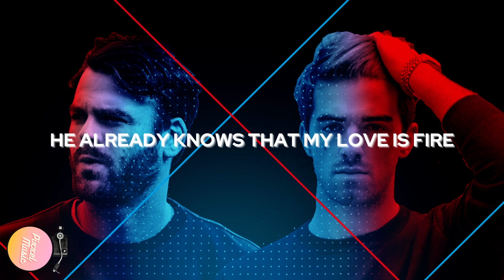Roses - The Chainsmokers ft. ROZES (Lyrics)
Roses - The Chainsmokers ft. ROZES

Lyrics:
[Verse: ROZES]
Take it slow, but it's not typical
He already knows that my love is fire
His heart was a stone, but then his hands roam
I turned him to gold and took him higher

[Pre-Chorus: ROZES]
Well, I'll be your daydream, I'll be your favorite things
We could be beautiful
Get drunk on the good life, I'll take you to paradise
Say you'll never let me go

[Chorus: ROZES & Andrew Taggart]
Deep in my bones, I can feel you
Take me back to a time only we knew
Hideaway
We could waste the night with an old film
Smoke a little weed on my couch in the back room
Hideaway

[Outro: ROZES]
Ahh
Ahh